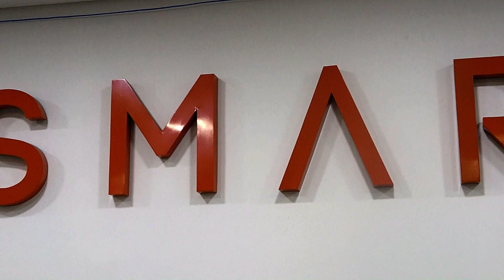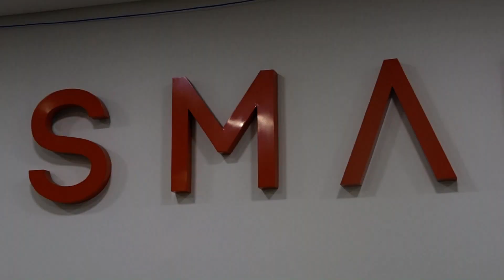EDIFICIO SOLUÇÃO SMART - CREDITO MÚTUO - SMART HABITACIONAL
LES OFRECE:

CARTORIO POSTAL
ABERTURA DE FIRMAS
AUTENTICACION DE DOCUMENTOS
RECONOCIENTO DE FIRMAS

TRAMITES DE DOCUMENTOS

TRAMITES DE DOCUMENTOS POR EL MERCOSUR
PRIMERA VIA, SEGUNDA VIA, TERCERA VIA Y TRAMITE POR HIJO BRASILERO

SERVICIOS DE CONTABILIDAD

ABERTURA DE CNPJ
ABERTURA DE MEI
DECLARACION DE RENDA
ASESORIA CONTABLE
ASESORIA JURIDICA
ABERTURA DE CUENTA BANCARIA DE CREDITO Y DE AHORRO

CRÉDITO MÚTUO

INSCRIPCIONES Y PARTICIPACION DE LOS DIFERENTES GRUPOS DEL CRÉDITO MÚTUO FAMILIA FELIZ

CONTAMOS CON ESTACIONAMIENTO PARA SU AUTOMOVIL ,
LOS ESPERAMOS EN LA RUA DOCTOR COSTA VALENTE 217 SEGUNDO PISO, BARRIO DE BRAS
DE LUNES A SABADO DE 9:30 A 18:00.